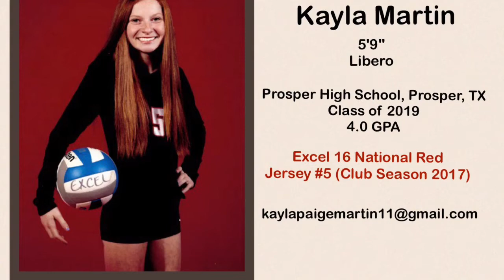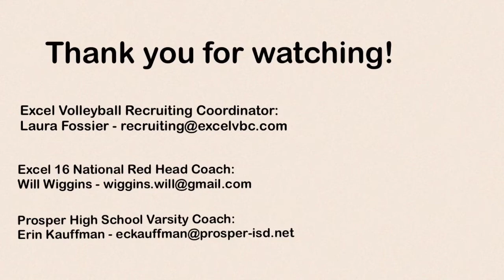Kayla Martin #5 Libero, 2017 Tour Of Texas - 1st Stop San Antonio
Kayla Martin #5 Libero, Excel 16 National Red, Class of 2019.  Highlights from the first stop of the Tour of Texas in San Antonio.